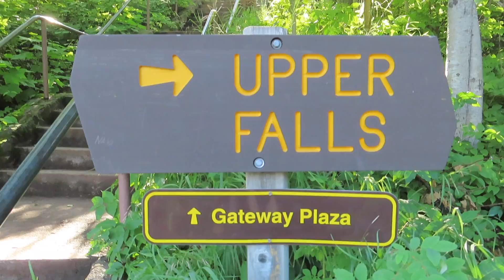Minnesota's Gooseberry Falls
With more than half a million visitors a year Gooseberry Falls is one of the most heavily visited state parks in Minnesota. It's not the place to visit if you want to have a waterfall to yourself. Instead expect other sightseers to be taking a hundred selfies in front of one of the two easy to reach waterfalls on this stretch of the Gooseberry River. It's that kind of place.